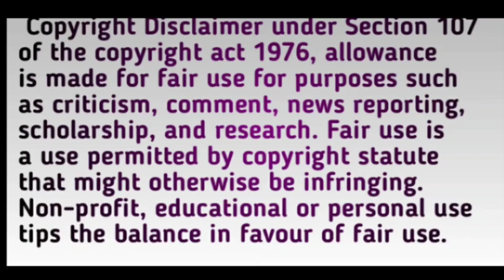Sidharth Ne Dikhaya Shehnaaz Ke Liye Pyaar Or Mahira Ki Baji Band || Sidnaaz moment BB13 Unseen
Thankyou.👍🏻👍🏻